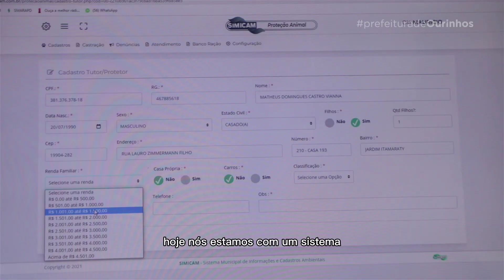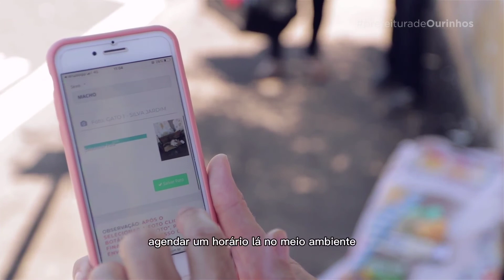PREFEITURA INICIA 2022 COM DIVERSAS AÇÕES VOLTADAS PARA A CAUSA ANIMAL 😻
Centro de Zoonoses e Hospital Veterinário Municipal estão entre as principais ações voltadas a causa animal em Ourinhos.
Nunca uma gestão fez tanto pelos animais.